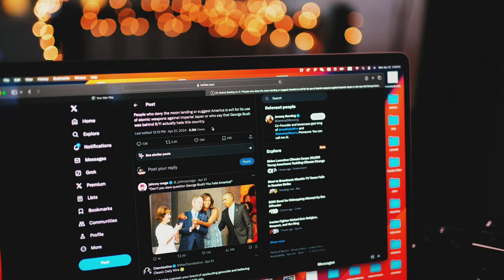Jeremy Boreing of the Daily Wire Tweets that If You Ask Questions Then You Hate America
Jeremy Boreing of the Daily Wire is in hot water over a tweet suggesting that if you ask questions then you hate America.  More specifically if you question the moon landings, 9/11, George Bush, or think its evil to nuke civilians then you hate America.  I would say that it is fundamentally American to question the government, just look what our founding fathers had to say about the matter in the Declaration of Independence.  Questioning the government does not mean that we didn't land on the moon, or that George Bush was behind 9/11, but it is un American to say you can't ask the question.  Question everything, never blindly follow anyone.